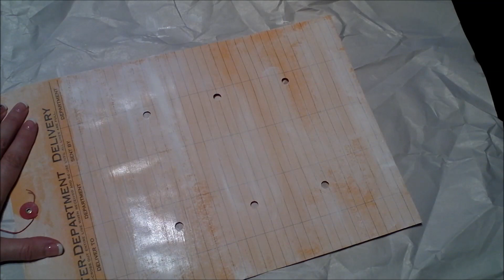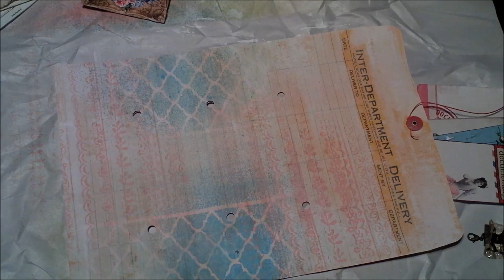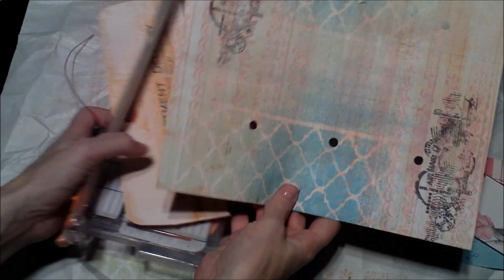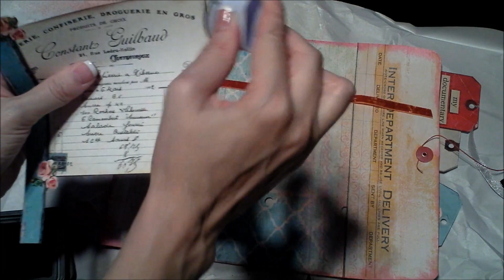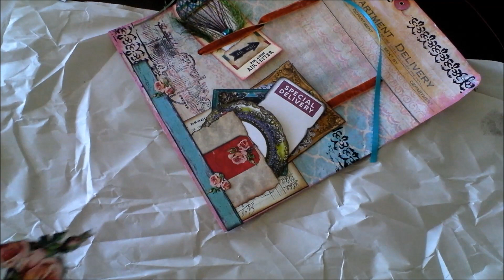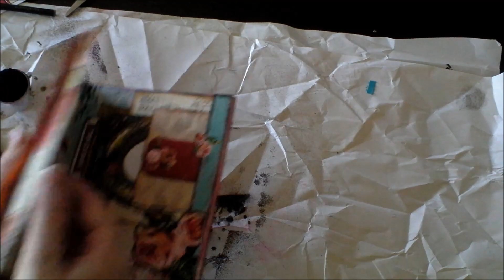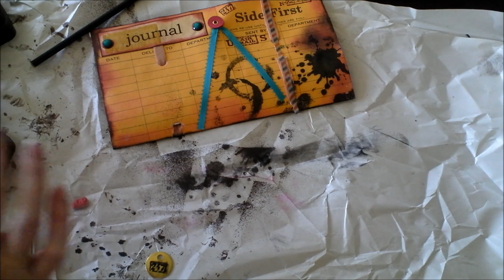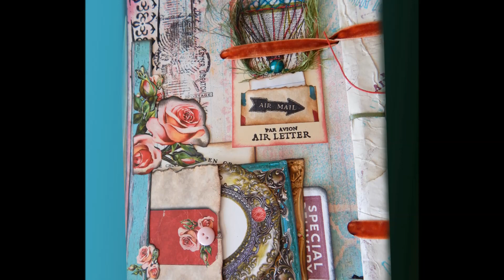Altered Mixed Media Inter-Department Envelope Tutorial - Journal Page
Create an charming, vintage interactive journal pocket, tag page using mixed media techniques and a standard inter-department envelope. Used Documentary designs by Dreamz Etc and Tim Holtz Correspondence Stamp Set...in addition to Blue Fern stamps.

Other supplies used... Mister Huey's Mist Spray - Dark Calico (Substitute...Ground Espresso Distress Ink Spray)
Tim Holtz - Splatters Stencil
Izink Pigment Acrylic Ink - Tulip & Volubilis
Black Soot Distress Ink
Picked Raspberry Distress Ink
Peacock Feathers Distress Ink Spray
Twisted Citron Distress Ink Spray
Abandon Coral Distress Ink Spray
Blue Fern Postal Textures Stamp
Blue Fern Postal Flight & Flair Stamp